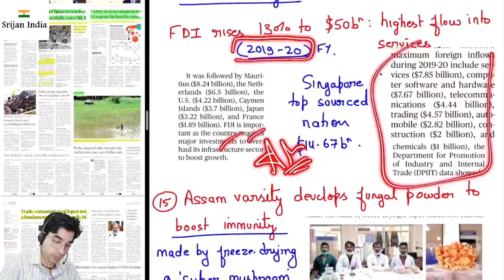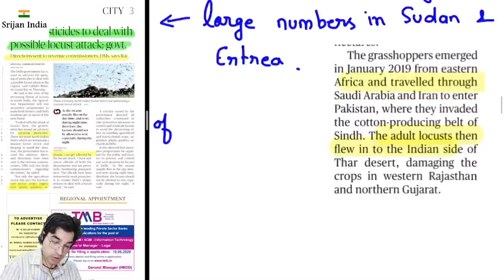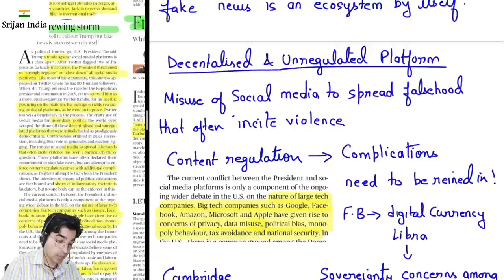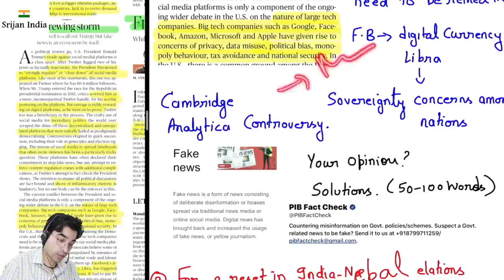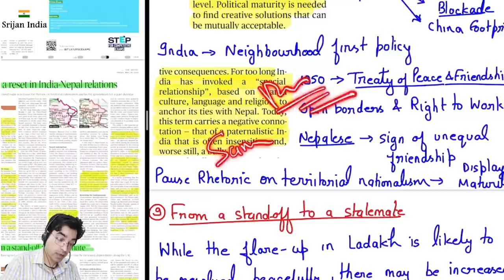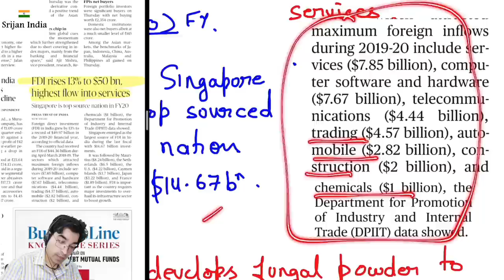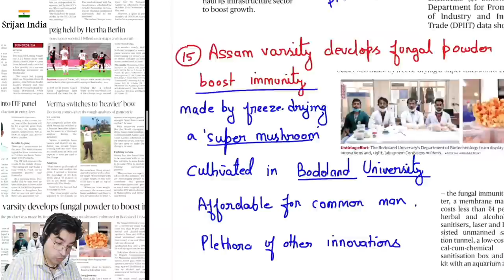29th May, 2020 | Newspaper Brief | The Hindu | Srijan India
To get PDFs join SrijanIndia Telegram Channel,